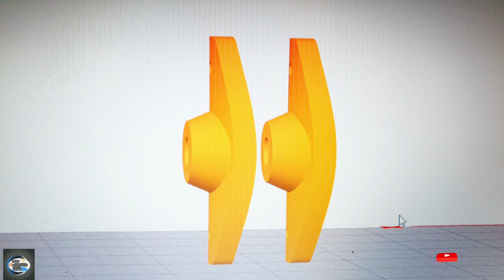Refractor Telescope Tube Holder || Alt-Azimuth Mount || 3D printed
This part Telescope tube Holder Alt-Azimuth Mount
3D printed
Telescope tube holder